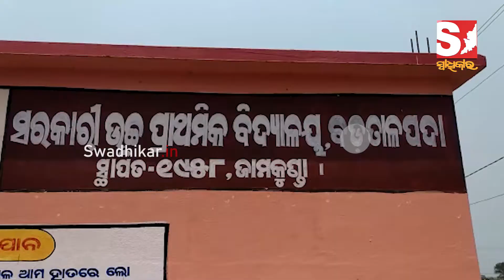ବାଲିଆପାଳ ବଡତାଳ ପଦା ଗ୍ରାମରେ ହଇଜା ଆତଙ୍କ 10 ରୁ ଅଧିକ ଆକ୍ରାନ୍ତ , ଜଣଙ୍କର ମୃତ୍ଯ ହୋଇଛି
About Us!